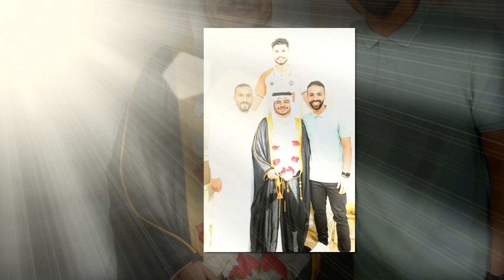حفل زفاف حسن زكي خميس | Hassan Zaki Khamees Wedding